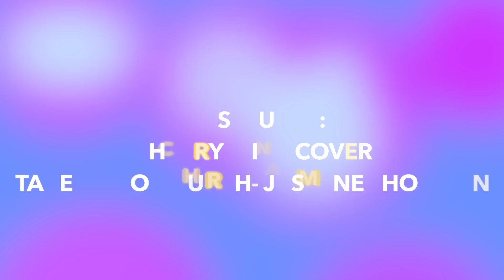OOTW At School #37 | Jun. 8-11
Our Instagrams: @rylee_dian @sara_pardy @emma_pardy

Our Twitters: @Sara_Pardy @emma_pardy @ryleedian

FAQ:

A: We are all 15

A: Sara & Emma- Canon Rebel t3i Rylee- Canon Rebel t3i

A:  Rylee does cheer, Sara and Emma don't do anything.

A: Sara and Emma are twins, Rylee is our BFFL :D (Basically our sister tho)

A: Every 3 days:) (hopefully)

A: 10th grade

A: Sara- 5'4" Emma-5'4" Rylee- 5'4"

A: Oregon